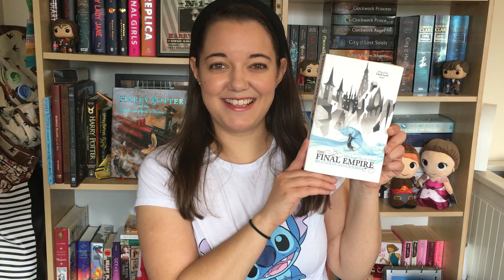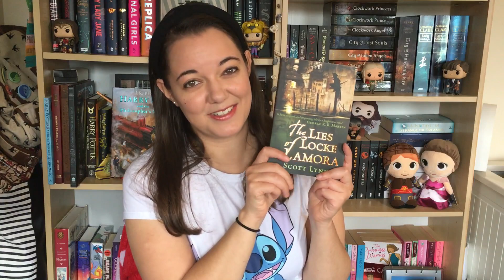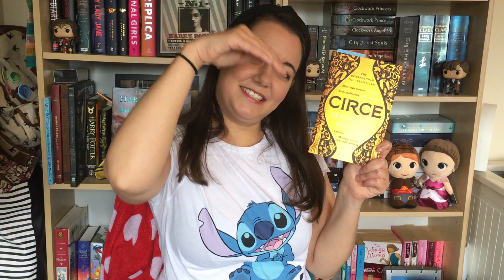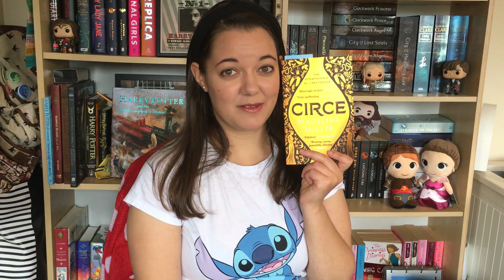Books I want to read by the end of the year!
ETSY SHOP (for pet owners):